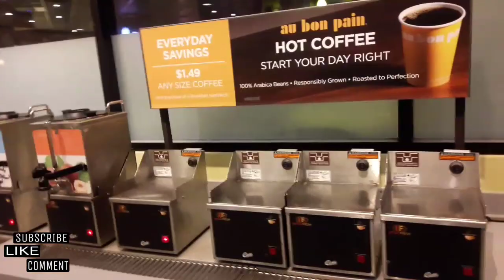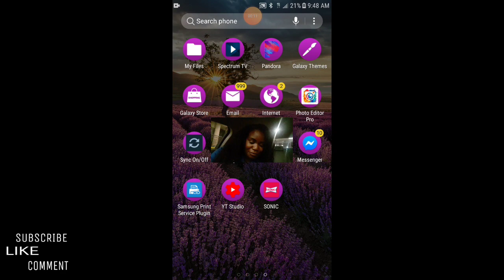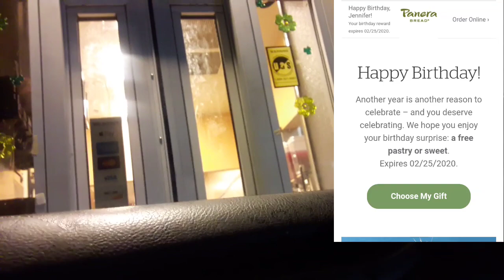Birthday Freebies 2020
Birthday Freebies are always fun to redeem. Are you interested in getting free items for your birthday? Checkout this huge list.
Good luck!